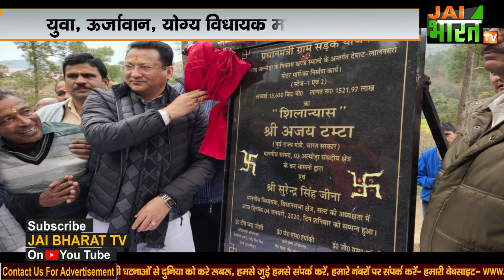सल्ट विधायक surendra singh jeena का निधन,उत्तराखंड में शोक की लहर || surendra singh jeena biography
उत्तराखंड से भारतीय जनता पार्टी के युवा विधायक सुरेंद्र सिंह जीना का दिल्ली के सर गंगाराम अस्पताल में निधन हो गया। बीते कई दिनों से यहां उनका कोरोना का इलाज चल रहा था। दिवंगत जीना सल्ट विधानसभा क्षेत्र के विधायक थे। ये भी दुखद संयोग है कि कुछ ही दिन पहले उनकी पत्नी की हृदय गति रुकने से मौत हो गई थी। सल्ट से भाजपा विधायक सुरेंद्र सिंह जीना के निधन से लोग हैरान हैं कि आखिर कैसे एक युवा की अचानक इस तरह से मृत्यु हो गयी। उत्तराखंड के मुख्यमंत्री त्रिवेंद्र सिंह रावत ने शोक सन्देश देते हुए कहा कि राज्य ने एक ऊर्जावान और दूरदर्शी नेता खो दिया है। हाल ही में उनकी पत्नी के निधन पर मुख्यमंत्री उनके आवास भी गए थे । सीएम ने कहा कि उनकी गणना हमेशा सक्रिय रहने वाले विधायकों में थी। वे वंचित वर्गों की आवाज़ मुखर करने वाले तथा अपने विधानसभा क्षेत्र के विकास के लिए सतत संघर्षरत रहने वाले जनसेवक थे। वहीँ भाजपा प्रदेश अध्यक्ष बंशी धर भगत ने गहरा शोक व्यक्त किया है। भगत ने कहा, "जीना हमारे युवा, ऊर्जावान और योग्य कार्यकर्त्ता और विधायक थे और हमेशा संगठन व जनहित में सक्रिय रहते थे। वे एक शालीन व्यक्ति थे और हर वर्ग में लोकप्रिय थे। उनके निधन से पार्टी व समाज को अपूर्णनीय क्षति हुई है।" बता दें कि साल 2006 में जीना कुमाऊं मंडल विकास निगम के अध्यक्ष रहे. 2007 में पहली बार भिक्क्यासैंण सीट से विधानसभा पहुंचे. 2012 के चुनाव में दूसरी बार सल्ट विधानसभा से जीते. जबकि 2017 में वह तीसरी बार फिर सल्ट विधानसभा से चुनाव जीत कर आए. सुरेंद्र सिंह जीना महज की 50 साल की उम्र में कोविड संक्रमण के चलते मृत्यु हो गई है आज जबसे ये खबर उत्तराखंड की सियासी नेताओं के बीच पहुंची है तभी से उत्तराखंड के सल्ट से भाजपा विधायक सुरेंद्र सिंह जीना के प्रतिओ लोगों की सवेदनाएँ और सन्देश सुनाई दे रहे हैं भाजपा कार्यालय में भी दिवंगत विधायक की आत्मशांति के लिए शोक सभा रखी गयी उत्तराखंड के भाजपा विधायक रहे दिवंगत सुरेंद्र सिंह जीना की पत्नी को लगभग 20 दिन पहले हार्ट अटैक आया था और दिल्ली में उपचार के दौरान ही उनकी मौत हो गई थी। कयास यही लगाए गए थे कि उसी दौरान विधायक जीना कोरोना पाजीटिव हुए होंगे जय भारत टीवी भी इस युवा एवं ऊर्जावान विधायक की असमय मृत्यु पर शोक व्यक्त करता है